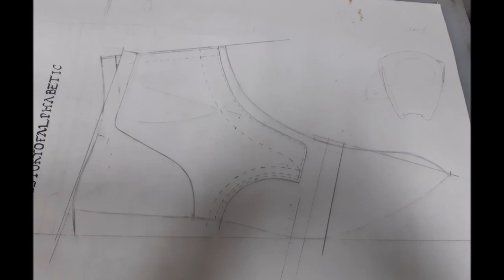The GoldFox Boots / Рыжики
Красивые РЫЖИЕ ботиночки в фото и видео.

Для помощи каналу на покупку новой камеры - карта СБ РФ: 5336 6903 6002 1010 c пометкой: "на камеру".
По состоянию на 23.06.19 поступило 1125 руб (Артём, Ольга, Алексей, Алексей)
В каждом из последних 5 роликов я постараюсь регулярно обновлять, давать актуальную цифру.

Мастерская "ТУФЕЛЬКА" (г.Волгоград) - Обувь Bootfury.
Своими руками и деятельностью на канале мы стараемся возродить интерес к обуви традиционных конструкций, которые более надёжны, экологичны, долговечны и красивы, как многие старые и добрые вещи нашего прошлого.

Индивидуальная обувь необходима для людей с нестандартными ногами, кому трудно подобрать обувь в магазине или Интернете, для любителей оригинальных вещей, в разработке которых заказчик принимает участие, а также для любителей традиционных, крепких и долговечных вещей.

(с) С вниманием к людям и их обуви.